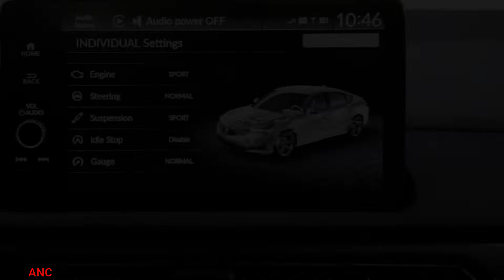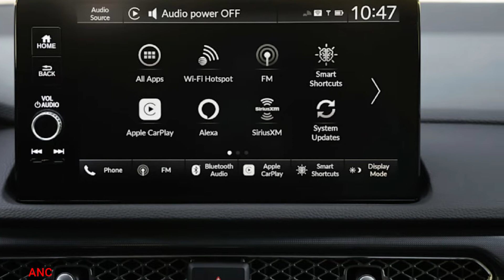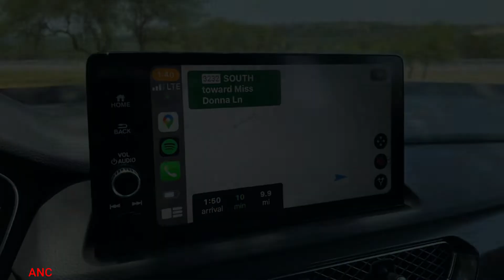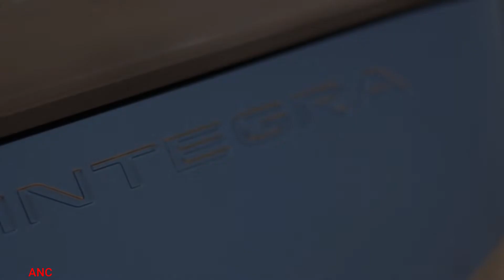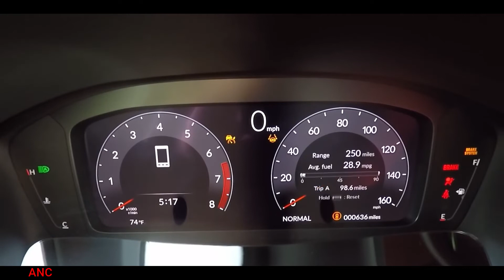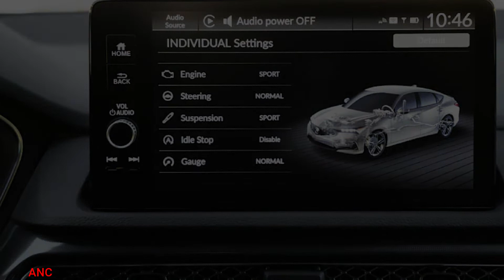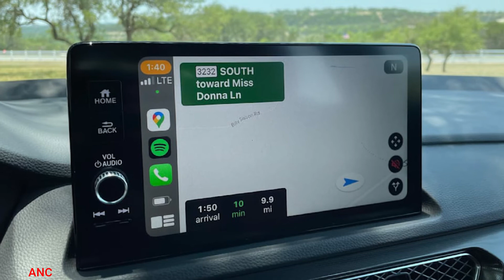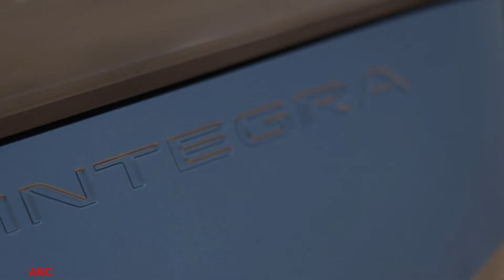2023 acura integra type R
The new Integra puts Acura back on the map for affordable, engaging sport compacts
Getting caught up in the hype machine of retired car names pulling a Tom Brady is easy to do these days — there are so many examples to point at, and they just keep coming. The 2023 Acura Integra adds to this growing list. Expectations are high; unreasonably high if you listen to internet commenters. Autonewscars.
2023 acura integra type r,
2023 acura integra interior,
2023 acura integra commercial,
2023 acura integra a spec,
2023 acura integra type s,
2023 acura integra test drive,
2023 acura integra exhaust,
2023 acura integra coupe,
2023 acura integra manual transmision,
2023 acura integra drive,
2023 acura integra base,
2023 acura integra white,
2023 acura integra exhaust sound,
2023 acura integra reveal,

An entire generation grew up, got their driver’s licenses and graduated high school in what we’ll call the Integra Drought that began when the last Acura Integra rolled off the line for the 2001 model year. And while Acura likes to think of the 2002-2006 RSX as the “fourth generation” since it was called Integra overseas, it’s meaningful that it was not called that here in the United States. You can tell how meaningful it is by observing how big of a deal Acura is treating the revival of the “Integra” name today — at this point, you’ve surely seen one of its numerous advertisements. In short, it symbolizes Acura’s serious return to a small, sporty and enthusiast-focused compact car. The outgoing ILX never captured the zeitgeist of sport compacts in the 2010s, and it faded into the background of a much larger and better small luxury car scene. It wasn’t an Integra, and Acura never pretended that it was.
2023 acura integra type r,
2023 acura integra interior,
2023 acura integra commercial,
2023 acura integra a spec,
2023 acura integra type s,
2023 acura integra test drive,
2023 acura integra exhaust,
2023 acura integra coupe,
2023 acura integra manual transmision,
2023 acura integra drive,
2023 acura integra base,
2023 acura integra white,
2023 acura integra exhaust sound,
2023 acura integra reveal,

To sort out what the new 2023 Integra is and isn’t, Autoblog sent me (a longtime and current 2001 Acura Integra GS-R owner) to Austin, Texas, where I was able to drive it in the city, on wide-open Texas highways and through winding switchbacks. Unlike some new Acura models that were largely developed in the U.S., the Integra was developed in Japan. The design was handled at the Wako Studio outside of Tokyo, engineering work was done in Tochigi. Meanwhile, production is exclusively taking place in Marysville, Ohio, on the same line as the TLX. Many of those involved in the development of the new Integra also worked on previous generations of the car, so you can trust that Acura/Honda developed the new one with its history being top-of-mind.

Just like Integras of the past, everything starts with the Civic. It shares a 107.7-inch wheelbase with the Civic, as both cars ride on the company’s Global Small Car Architecture. However, don’t think that the Integra is just a Civic Hatchback with an Acura badge on it. Every single body panel on the car is 100% exclusive to the Integra, and the car’s overall length and width are larger than any Civic — it’s 6.8 inches longer than the Civic Hatchback and 1.8 inches longer than the Sedan. Also on the plus side for the Integra is its stiffness. The new structure and design just happen to make the car 5% more rigid overall versus a Civic Hatchback and 2% more rigid than the Sedan.
Of course, the Civic that most will be comparing the Integra to is the Si model on account of the two sharing a powertrain: a 1.5-liter turbocharged four-cylinder that produces 200 horsepower and 192 pound-feet of torque. It has a fat torque curve, producing maximum twist from 1,800-5,000 rpm, and redline is a reasonable 6,500 rpm. The VTEC scream of yesteryear is no more, but Acura is still using VTEC for the exhaust valves, and unlike many small displacement turbo engines, this one sprints through the final 1,000 rpm with addicting eagerness. There is no loss of accelerative force at the top of the tach, which makes using the entire rev range all the more satisfying.